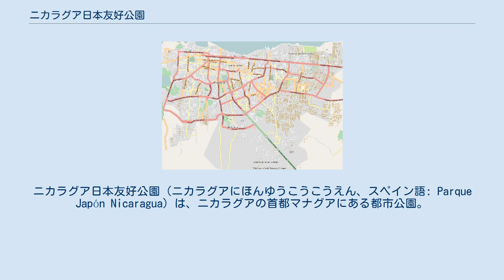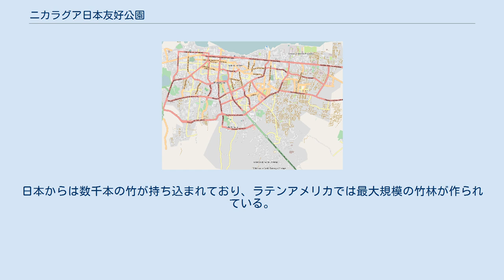ニカラグア日本友好公園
日本・ニカラグア関係
ニカラグア日本友好公園（ニカラグアにほんゆうこうこうえん、スペイン語: Parque Japón Nicaragua）は、ニカラグアの首都マナグアにある都市公園。
 2005年2月28日、日本とニカラグアの外交関係樹立70周年を記念して開設された。
「日本・ニカラグア公園」などの訳語も用いられる。
 公園は市内のLos Robles地区に位置し、Pista Miguel Obando y Bravo通りに面している。
この場所は、首都の主要道路である国連通り（Paseo Naciones Unidas）にも近い。
 公園は、マナグア市長が計画した都市改良プロジェクトの一環として建設された。
この公園の建設費は155万9000ドルで、日本国政府は100万ドルを寄付し、マナグア市は残りを負担した。
 外交関係樹立80周年（2015年）を機に改修・再整備が行われ、2016年6月11日に改修工事完成式が行われた。
 公園の面積は8119平方メートル。
敷地には、ニカラグア様式の庭園、典型的な日本式庭園、日本の伝統的建築様式の建物がある。
 建物は、教育文化活動の実現と環境保護の促進を目的とするものである。
日本庭園の一角には、日本を象徴する富士山と、ニカラグアを代表するモモトンボ火山を模した築山が並んで造られている。
日本からは数千本の竹が持ち込まれており、ラテンアメリカでは最大規模の竹林が作られている。